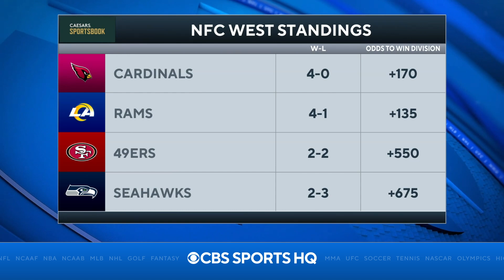Trey Lance Will Make His NFL Debut in Week 5 | CBS Sports HQ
With Jimmy Garoppolo still dealing with a calf injury, Trey Lance will make his first NFL start this Sunday against the Cardinals in Arizona. Lance may not have multiple Pro Bowl tight end George Kittle, who is doubtful for Sunday's game with a calf injury.